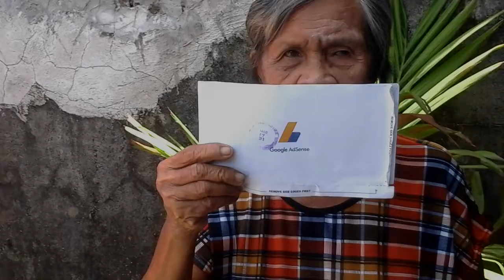GOOGLE ADSENSE (PIN), FINALLY! / TATLONG REQUEST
MEMBERSHIP OFFER:
GOLD MEMBER
        Php49.00 : MONE CHANNEL - 1 HOUR PLAY every day no skip harang
                     NOT MONE YET need WH - 1 HOUR PLAY everyday in 6 window
                      on my pc
DIAMOND MEMBER
     Php99.00 : MONE - 2 HOURS play everyday no skip harang
                     NOT MONE YET need WH - 2HRS PLAY everyday in 6 window on
                                                                     my pc
RED DIAMOND
        Php299.00 :  MONE - 2 HOURS PLAY playing twice everyday
                   NOT MONE YET need WH - 2hrs play in 6 windows twice a day
                                                                    everyday

please connect to my generous yt channel